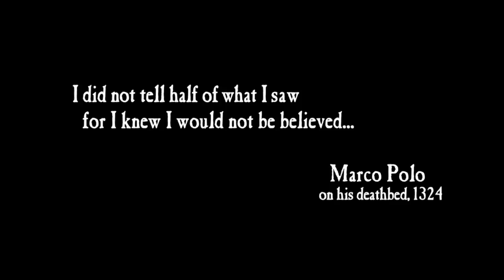Uncharted 2: Among Thieves Remastered Pt. 1- A Bad Start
Drake is back! This time he's looking for a lost city and him and his crew have it even tougher! This is a NO commentary play through for full cinematic effect!